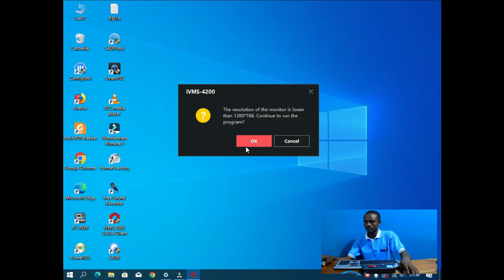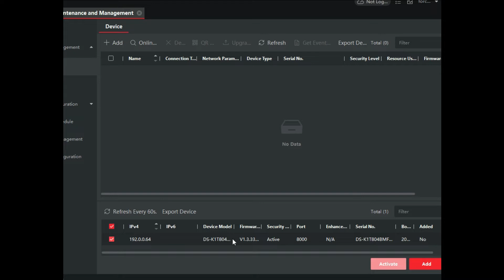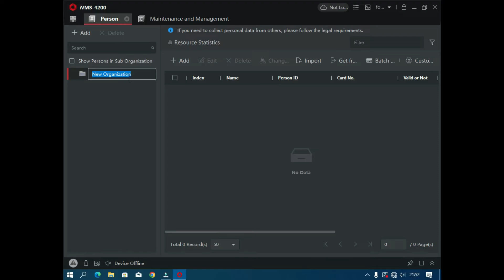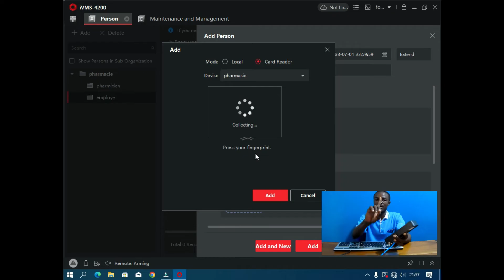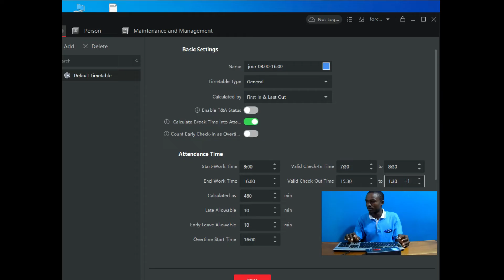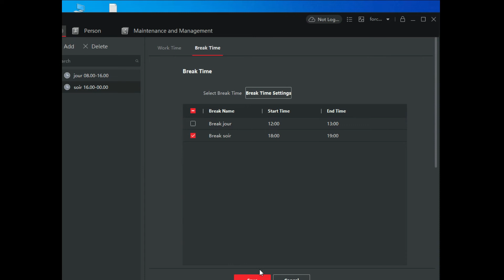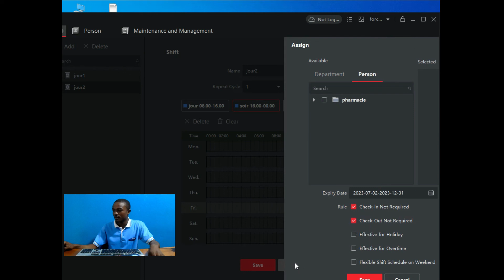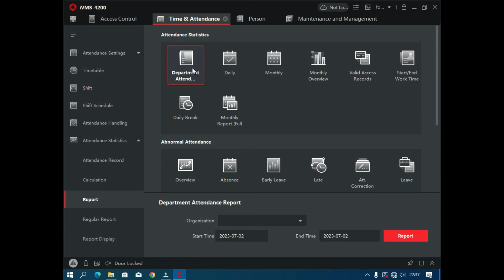Configurer la gestion de présence DS-K1T804BMF avec HikVision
Salut à tous, dans cette vidéo, je vous montre comment paramétrer le Fingerprint Access Control Terminal (Modèle DS-K1T804BMF) en gestionnaire de temps pour votre entreprise.

Avant de commencer, j’aimerais remerciez tous ceux qui m’envoient les messages d’encouragement au quotidien. Prenez toujours la peine de regarder seconde après seconde pour ne pas poser une question que j’ai répondue dans la vidéo.

@forcetelecoms237 est une chaîne de partage de tutoriels techniques dans le domaine de télécommunications, informatiques, sécurités électroniques, domotique,...